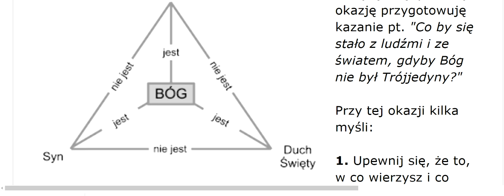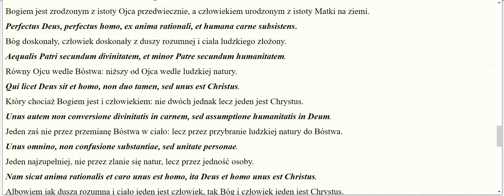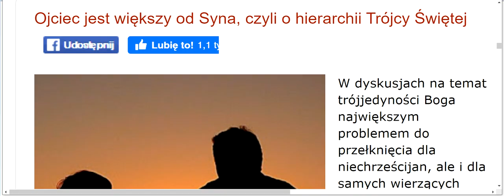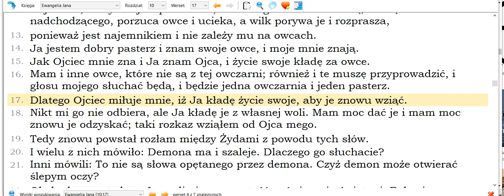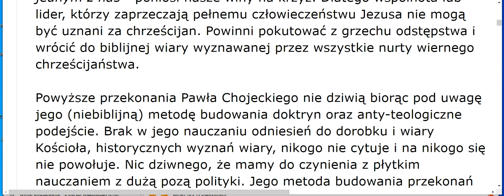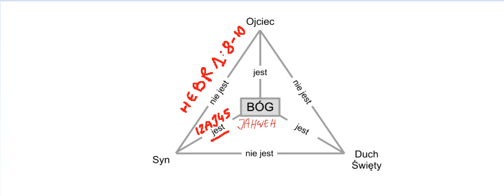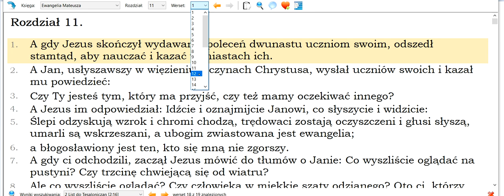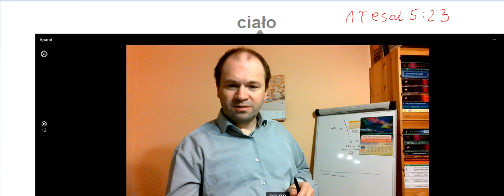Adwentyści nibyTrynitarze udający trynitarzy? Paweł Bartosik vs. Chojecki, Tołwiński i Wrota Nadziei